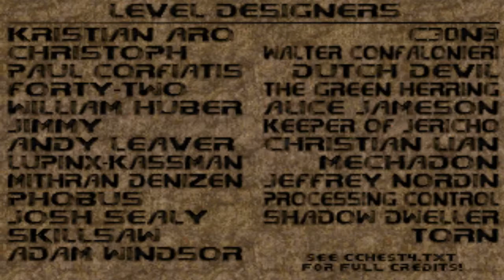Doom with Community Chest 4.Map 01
Map01:Renewed Faith(by William Huber)
"Community Chest 4" is a 33-map Boom-compatible megawad and sequel to "Community Chest 3",created in August 2012 by Eric Baker(The Green Herring),maps has been created by DoomWorld members